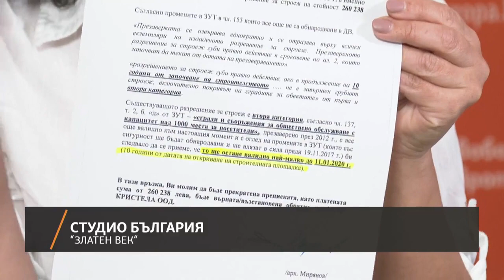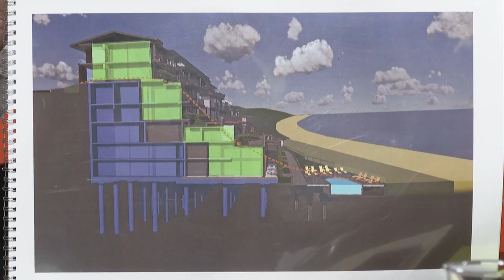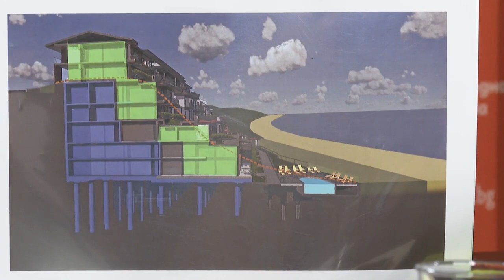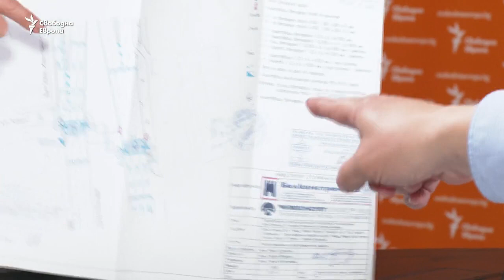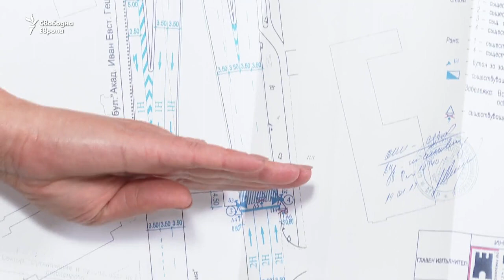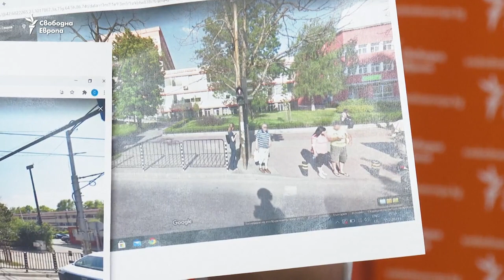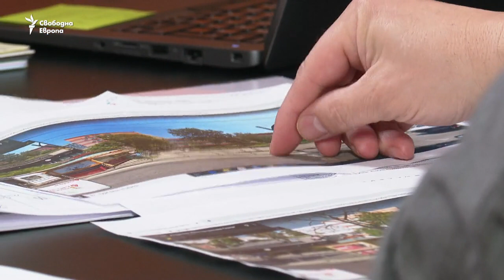За "Златен век", "подпорната стена" на Алепу и шахтата "убиец". НА ЖИВО арх. Влади Калинов от ДНСК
Дирекция за национален строителен контрол (ДНСК) спира отново строежа на небостъргача "Златен век". Това съобщи началникът на строителния надзор в понеделник.

Строителството на небостъргача в столичния квартал "Лозенец" беше спряно през 2019 г. Тогава стана ясно, че ГЕРБ са гласували законови промени в полза на фирмата "Артекс", след като високопоставени членове на партията са закупили апартаменти от фирмата на ниски цени.

След като строителният надзор обяви в понеделник, че отново спира строежа, защото разрешителното е изтекло в началото на 2020 г., служители на "Артекс" излязоха на протест. Фирмата твърди, че разрешителното ѝ е валидно до 2022 г.

Арх. Влади Калинов - началник на ДНСК, отговаря на въпросите на Генка Шикерова в студиото на Свободна Европа.